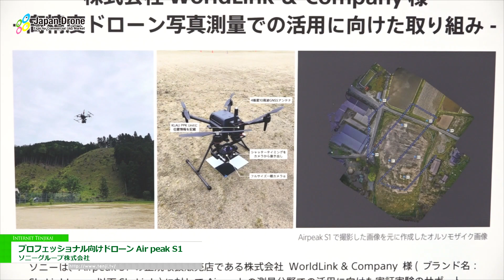[Japan Drone 2022] プロフェッショナル向けドローン Air peak S1 - ソニーグループ株式会社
ソニーグループ株式会社はJapan Drone 2022にて、プロフェッショナル向けドローン Air peak S1を出展。